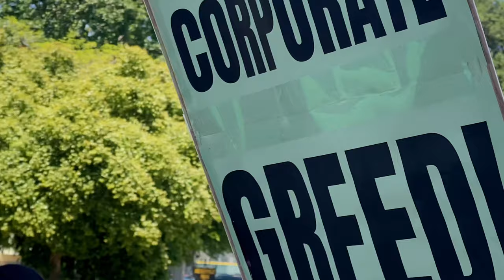May Day 2022 | 2nd Speaker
2022 May Day event in San Jose, CA in Roosevelt Park. 2nd speaks "Shadan Lynn", the Butterfly Man, recognizes John Briton, fellow organizer of the workers movement. He follows with a history of May Day from its earliest conception to the moment it is today.
Chapters
0:00 Introduction/John Briton tribute - English/Español
1:20 History of May Day - English
4:09 Historia del Día Internacional de los Trabajadores - Español